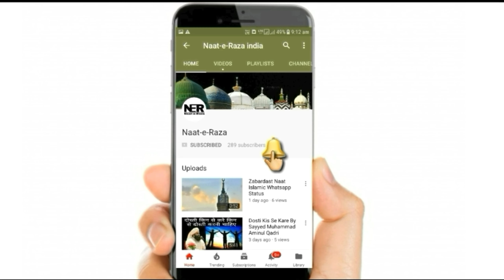Chota Bada Vyapar Karne Wale Ye Galati Kabhi Mat Karna | Bayan | Sayyed Aminul Qadri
New Bayan By Sayyed Aminul Qadri 2022. ..